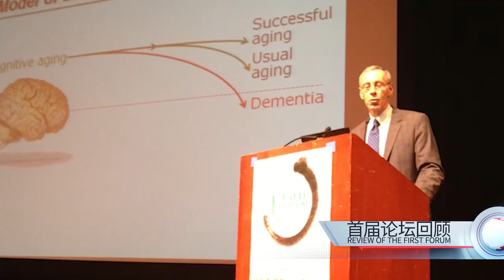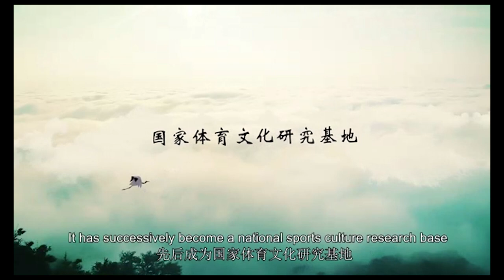Review of Forum introduction videos of the WTSF and Inner Mongolia Normal University